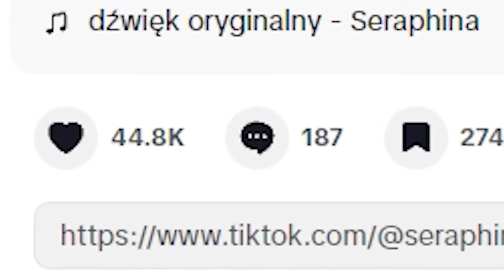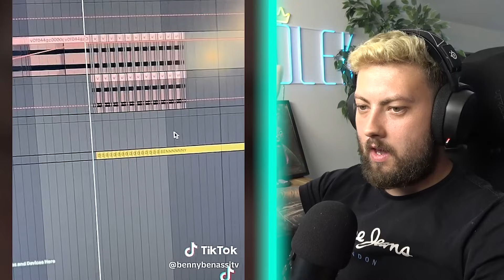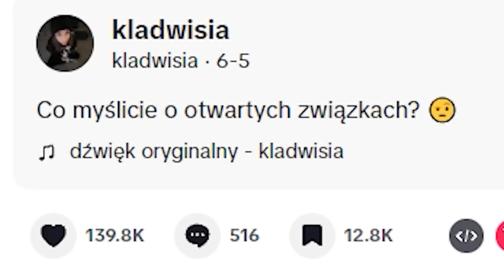Oglądam Sobie Tiktoki w Środę 🆇🅳🅳🅳🅳🅳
🡆 5.000 LIKE = od razu NOWY ODCINEK z oglądanka